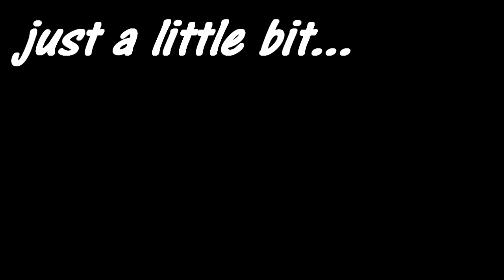just a little bit (original) -rhiannon miprano-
hello world! made this video today to say thanks to all viewers, commenters, likers, favoriters, friends and subbies! 300+ subs! so awesome, you guys!! much appreciation, everyone! 8) hope you like my song just a little bit... hopefully more than just a little bit! get it? see what did there? used a play on words on my title hahaha ;)